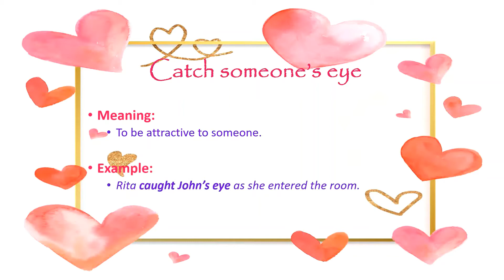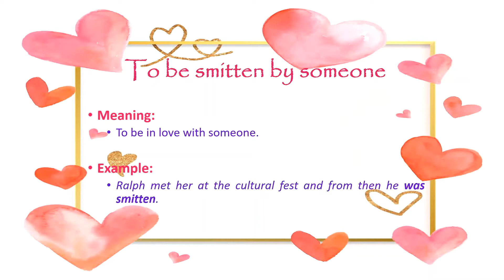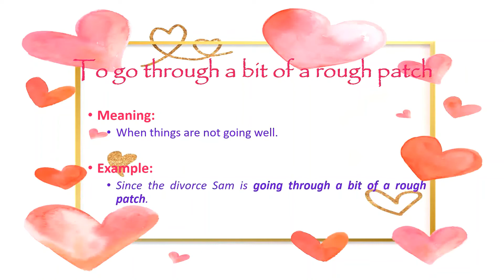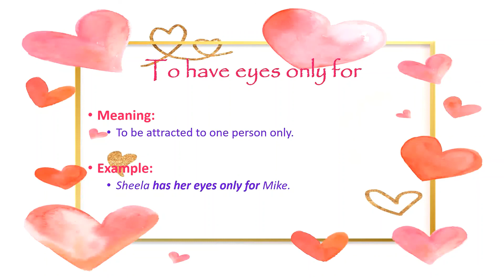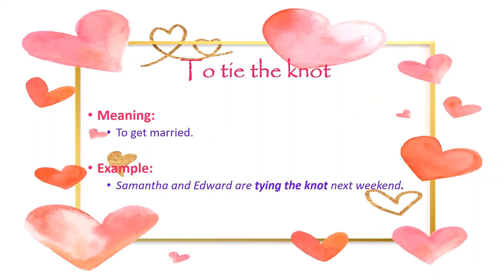Know your English - English idioms on love (short version)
Its valentine's day... Why not impress your bae with some love idioms?
Learn English idioms on love and impress your better half. :)

Credits:
Image source: